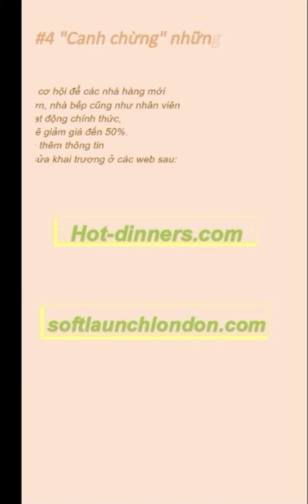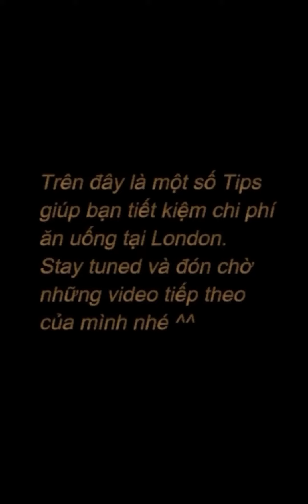Du Học Đồng Thịnh - Tips ăn uống tiết kiệm tại London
London luôn là điểm đến thu hút đông đảo du học sinh khi du học tại nước Anh, bên cạnh việc học hành, đi lại, shopping, và nhà cửa, thì chuyện ăn uống như thế nào để tiết kiệm cũng là một trong những vấn đề được các bạn quan tâm rất nhiều. Vậy hãy cùng Đồng Thịnh tìm hiểu mẹo ăn uống tiết kiệm tại thành phố luôn được đồn là "một trong những trải nghiệm đắt đỏ" này nhé.

Stay Humble!

Trang Vu

742/8 Nguyễn Kiệm Phường 4 Q. Phú Nhuận

358, Rua 45.068, Bairro da Costa do Sol | SEP: 0104-03